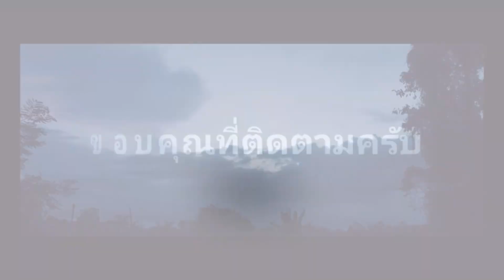เครื่องรางของขลัง🙏ที่เชื่อมโยงกับประวัติพระพุทธเจ้า ของขลังที่ทรงอิทธิฤทธิ์ Supernatural Power🥶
เครื่องรางของขลัง ที่เชื่อมโยงกับประวัติพระพุทธเจ้า ของคลังที่ทรงอิทธิฤทธิ์ Supernatural Power